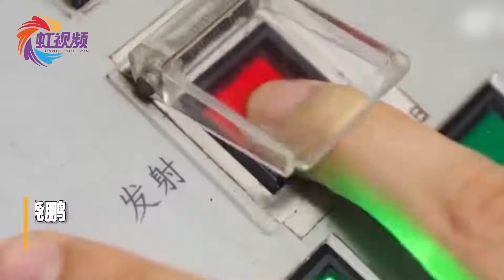我军新型潜艇对抗演练画面罕见曝光